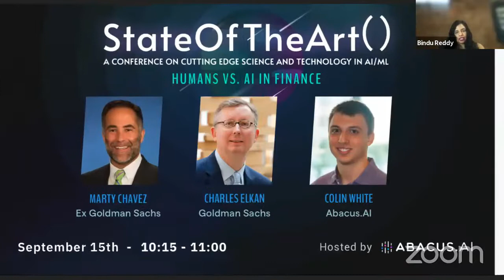StateOfTheArt Humans Vs AI In Finance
Colin White (Head of Research, Abacus.AI) leads a discussion with Marty Chavez (former CIO and CFO, Goldman Sachs) and Charles Elkan (Mng. Director/Global Head of ML, Goldman Sachs) on the advantages and disadvantages in the ways people tackle problems in the financial sector in contrast to AI.